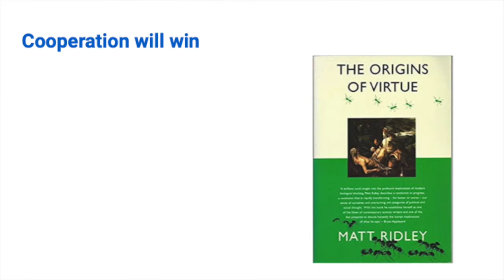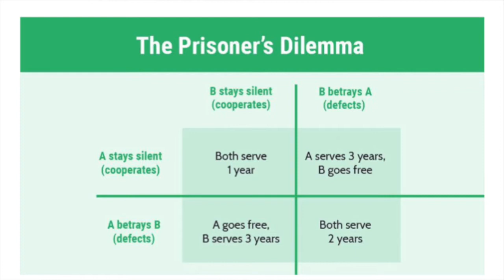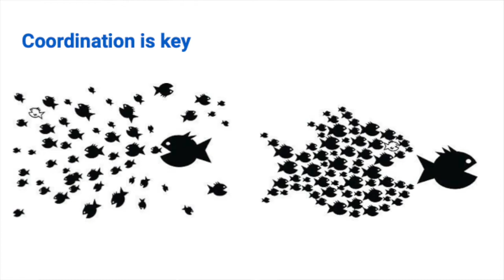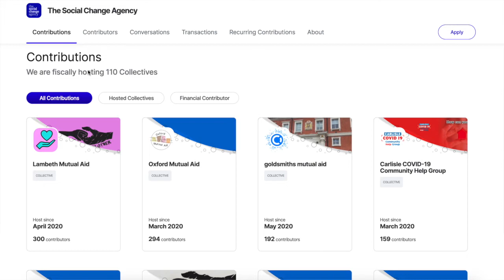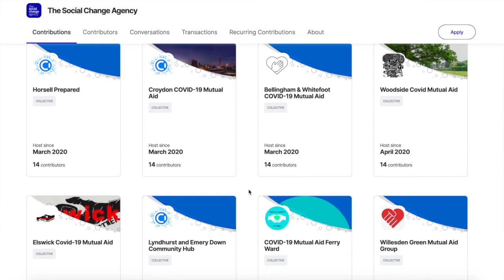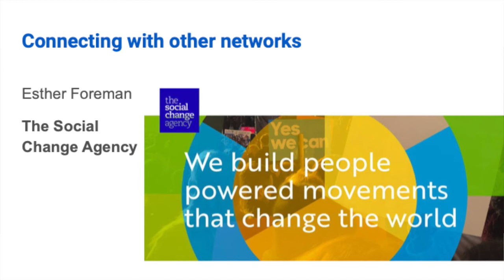OPEN 2020 - Cooperation will win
Watch the Introduction to day 2 and discussion with Esther Foreman from the The Social Change Agency.

Esther and team helped set up and support over 110 mutual aid groups via Open Collective during the Covid pandemic and their work, supporting people-powered networks, is paving the way for a world in which people and planet come before profit.